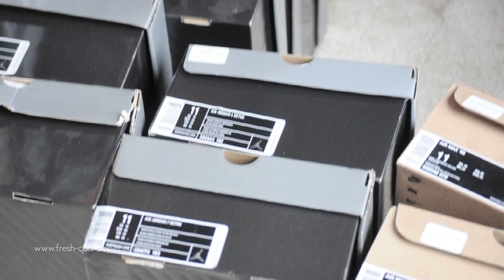A TRUE SneakerHead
Did an interview wit my homie Dre who is truly a sneakerhead. Check out the interview! Enjoy!